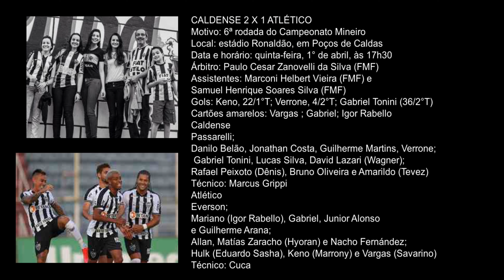CAM Galo é derrotado pela Caldense em Poços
CALDENSE 2 X 1 ATLÉTICO -  6ª rodada do Campeonato Mineiro
Local: estádio Ronaldão, em Poços de Caldas
Data e horário: quinta-feira, 1° de abril, às 17h30
Árbitro: Paulo Cesar Zanovelli da Silva (FMF)
Assistentes: Marconi Helbert Vieira (FMF) e
Samuel Henrique Soares Silva (FMF)
Gols: Keno, 22/1°T; Verrone, 4/2°T; Gabriel Tonini (36/2°T)
Cartões amarelos: Vargas ; Gabriel; Igor Rabello
Caldense
Passarelli; Danilo Belão, Jonathan Costa, Guilherme Martins, Verrone; Gabriel Tonini, Lucas Silva, David Lazari (Wagne); Rafael Peixoto (Dênis), Bruno Oliveira e Amarildo (Tevez)
Técnico: Marcus Grippi
Atlético
Everson; Mariano (Igor Rabello), Gabriel, Junior Alonso e Guilherme Arana; Allan, Matías Zaracho (Hyoran) e Nacho Fernández; Hulk (Eduardo Sasha), Keno (Marrony) e Vargas (Savarino)
Técnico: Cuca